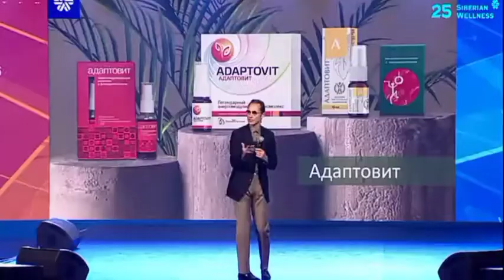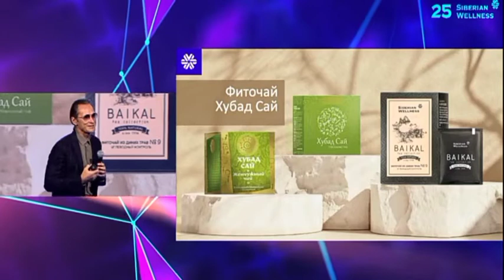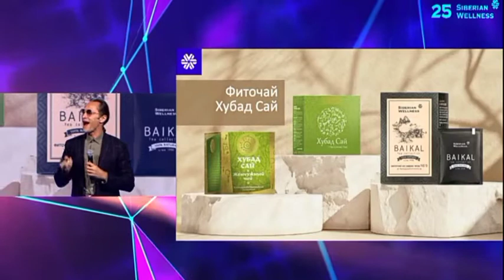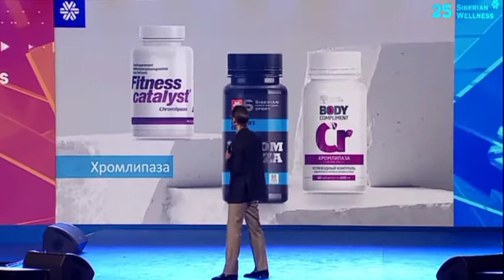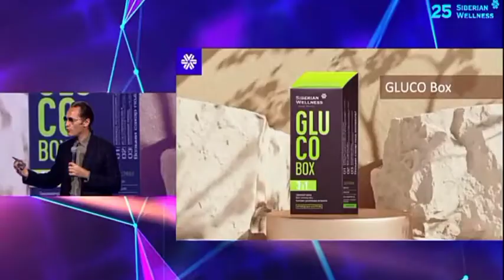Почему клиенты с первого раза влюбляются в продукт Siberian Wellness?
Юрий Гичев, руководитель Научно инновационного центра
Нас нельзя ни скопировать, ни повторить! История продуктов, пользующиеся огромным спросом.

Скачивайте приложение интернет магазин Buy Siberan, выбирайте страну и регистрируйтесь как клиент, чтобы покупать с выгодой

Или добавляйтесь на канал в Телеграм Я всегда на связи)))